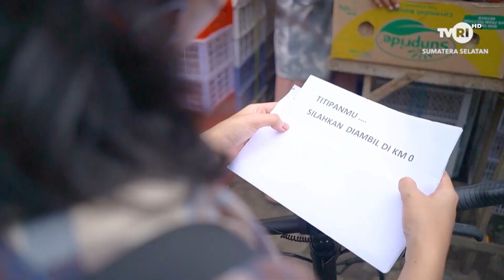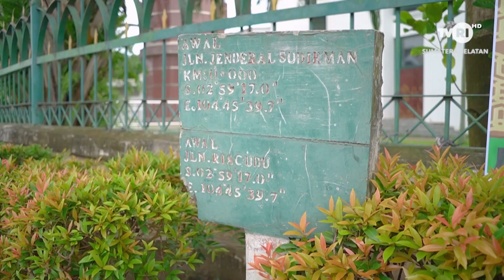SUARA SRIWIJAYA - DESA DAN DIGITALISASI USAHA MILENIAL